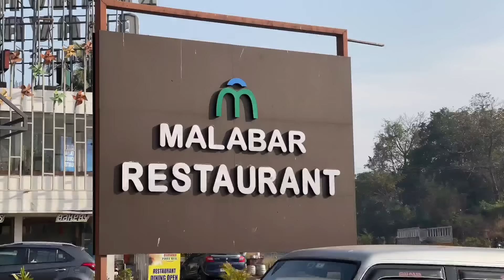Yes. I am Back 😃|Instagram Got Monetised | Gopro Hero 11 Shots | Ronin Highway Experience